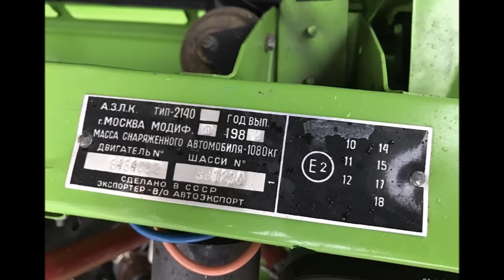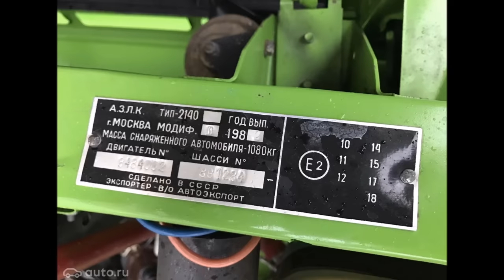Москвич-2140 1982 года выпуска.в идеале За 150 000 рублей.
В связи с этим, если Ваши исключительные права на объекты авторской собственности нарушаются каким-либо образом с использованием нашего канала (размещение информации защищенной авторским правом), мы всегда готовы оказать Вам сотрудничество по удалению с сайта соответствующих материалов.

Правила поведения на канале:
1) запрещается использовать оскорбительные и/или ненормативные слова и выражения в адрес администрации канала и/или других